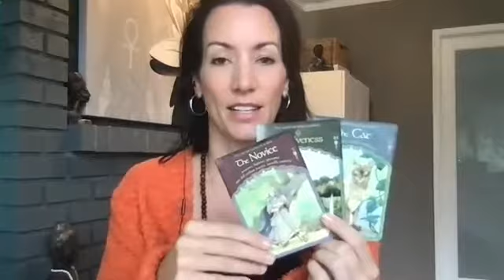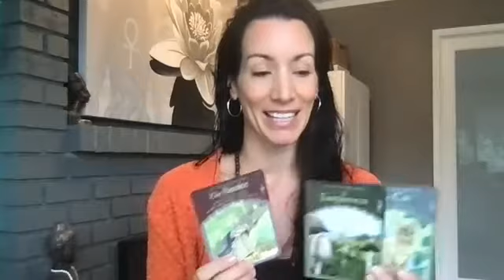Spirits daily message for YOU! Sept 15, 2021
Welcome to your weekday daily message from spirit. Each video is a new message for YOU from my guides.  They wish to come through with insights and inspirations for the day to help you stay in alignment with your heart and move with ease through these changing times. Remember these insights will resonate with each of you in the way it is meant to. Feel into your heart for the truth in each message.